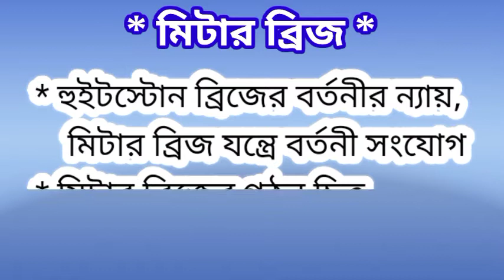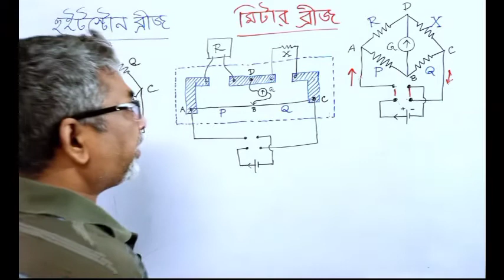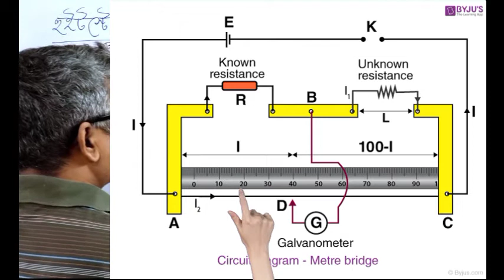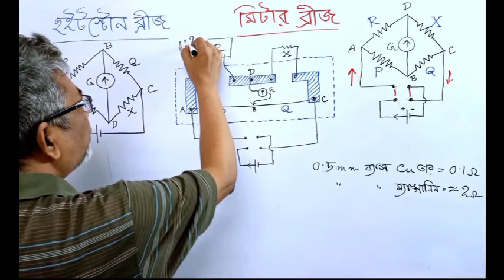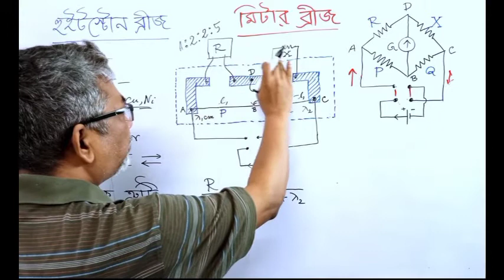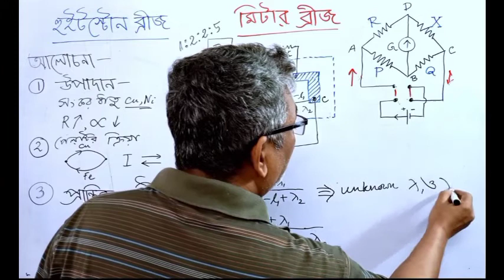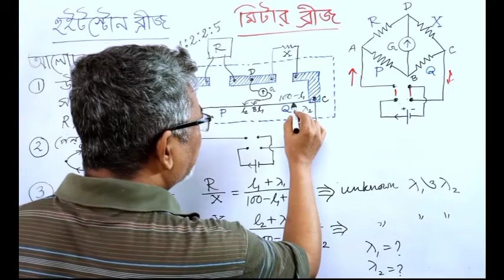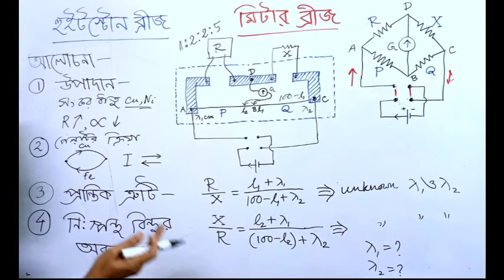04 || Meter Bridge || Physics || Class 12 || Unit 2 || Chapter 2 || Lecture 04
PHYSICS XII
UNIT 02 : CURRENT ELECTRICITY
CHAPTER 02 : KIRCHHOFF'S LAWS & ELECTRICAL MEASUREMENTS
Lecture 04 : * Meter Bridge *

1. Introduction : application of the principle and the circuit of the Wheatstone Bridge in the Metre Bridge circuit
2. Working principle of the commutator for the reversing  of the direction of current
3. Circuit connection of the Metre Bridge following the Wheatstone Bridge circuit
4. Description and explanation of the working principle of the Meter Bridge
5. Discussions on --
i) special characteristics of the material of the 1 metre wire of the Metre Bridge
ii) cause of taking two readings of the null point by reversing the direction of the current
iii) meaning of the End Errors of the 1 metre wire of the Meter Bridge and the calculation process to find the value of the end errors
iv) in which position of the null point readings, error occurs minimum